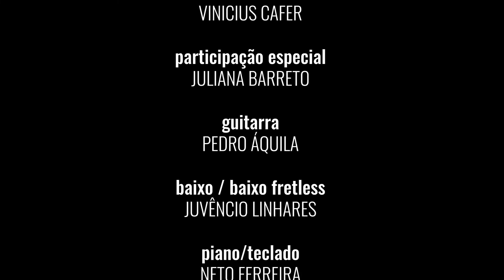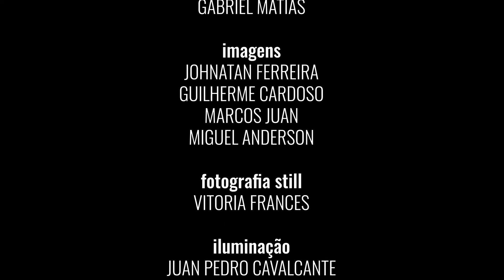Save Room - Vinicius Cafer - Palco Aberto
O PROJETO PALCO ABERTO
O Projeto Palco Aberto é, ao mesmo tempo, um espaço para divulgação, de forma totalmente gratuita, de músicos, cantores e instrumentistas que já atuam na cena musical brasileira, e um laboratório de capacitação para os alunos dos cursos profissionalizantes da Casa de Vovó Dedé (Cinegrafistas, Técnicos em Áudio, Iluminadores, Editores, etc.). Supervisionados pelos professores e principalmente por monitores, que são egressos dos cursos de formação da Casa, e que atualmente são contratados da instituição, os alunos realizaram a cobertura dos eventos, elaborando entrevistas, filmando os shows, registrando os ensaios e bastidores, além de atuarem na cobertura de toda a dinâmica envolta na concretização do projeto. Essa ação é parte dos Projetos Integrados da Casa de Vovó Dedé, iniciativa pedagógica que articula um conjunto de atividades formativas e culturais. Essas ações se interceptam e se combinam no sentido de permitir aos alunos da Casa uma aplicação prática dos conteúdos assimilados em sala de aula, assumindo funções específicas, desenvolvendo o espírito do trabalho em equipe e vivenciando os desafios pertinentes à sua formação profissional e ao mercado de trabalho.

ESSA EDIÇÃO DO PALCO ABERTO
Nesta edição do Palco Aberto, o cantor e ator, Vinicius Cafer dá um show de interpretação musical no palco da Sala de Concertos Mansueto Barbosa, cantando os clássicos e as atualidades da musica pop com direito a participação da cantora Juliana Barreto. Confira!